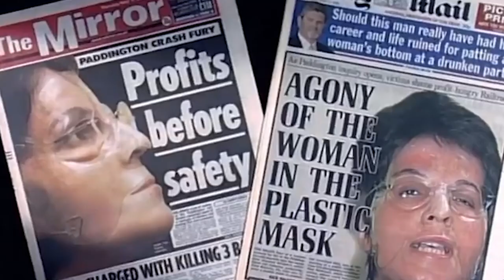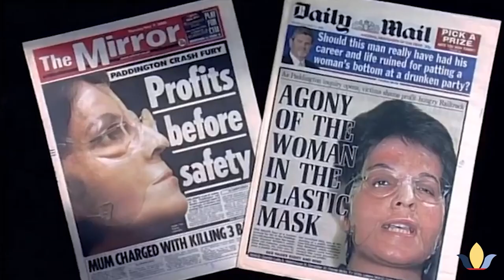Pam Warren: Conquering Train Crash Trauma | Lewis Raymond Taylor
In this episode, we dive into the remarkable story of Pam Warren, a financial advisor whose life took an unexpected turn when she became a survivor of a devastating train crash which left her with severe burn injuries.

WHO IS LEWIS?
Despite suffering sexual abuse, mental illness, addiction, bereavement, debt, a suicide attempt and even spending multiple times in prison, Lewis Raymond Taylor, managed to transform his life and is now a Forbes featured Entrepreneur, TEDx Speaker, owner of a $25m coaching empire and recently hit the top ten charts on Netflix for a documentary about his life called ‘The Psychopath Life Coach’.